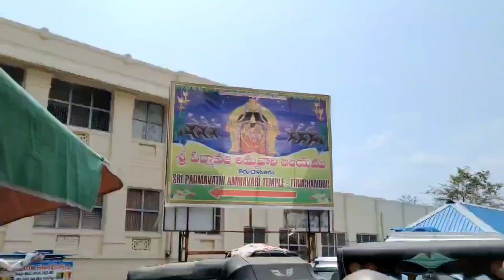తిరుపతిలో ఎంత రాద్ధి ఉన్నా ఇలా చేస్తే దర్శనం పక్కా please Miru kuda e avakasanni pogottukokandi 💯✅